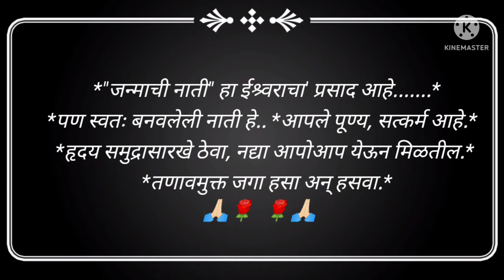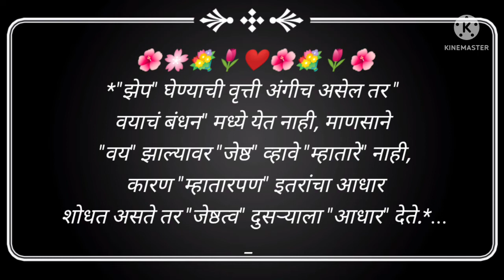status in marathi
चांगले विचार स्टेटस #